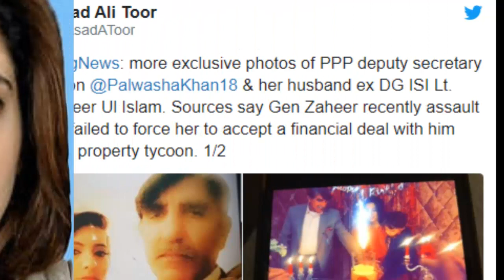All The Things You Need to Know About Upcoming Future